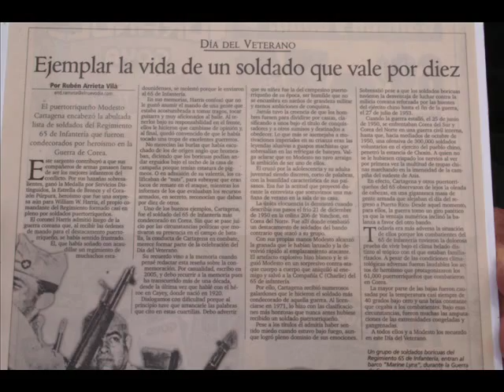SFC Modesto Cartagena Cayey Puerto Rico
Respeto y no poseo los derechos de autor de los autores y productores de la canción Quiet Man y el artículo del NY Times.

I fully respect the producers and writers of this song. Dont have the copyrights for the article

Modesto Cartagena, Hero of Korea, Is Dead at 87

Modesto Cartagena, who was cited for heroism in the Korean War while fighting in an Army regiment composed almost entirely of soldiers from Puerto Rico and acclaimed for its bravery, died Tuesday at his home in Guayama, P.R. He was 87.

The cause was a heart attack, said his son Modesto Jr.

In September 1950, the 65th Infantry Regiment arrived at the South Korean port of Pusan. Over the next three years the regiment fought in nine major battles, including a blocking maneuver that helped Marines complete a fighting retreat from the Chinese Communist onslaught at the Chosin Reservoir in December 1950.

The Puerto Rican soldiers surmounted not only the Communist enemy but also prejudicial attitudes.

Brig. Gen. William Harris, the regiments commander during the early stages of the Korean War, was quoted by The Denver Post as having written after the war that he was reluctant to take the post because the Puerto Rican troops were disparaged in the military as a rum and Coca-Cola outfit. But, he continued, he came to view them as the best damn soldiers in that war. More than 3,800 members of the regiment were killed or wounded in Korea.

Sergeant Cartagena, a member of the regiments First Battalion, received the Distinguished Service Cross, the Armys highest award for valor after the Medal of Honor, for extraordinary heroism in a single-handed assault that enabled his company to seize a hill near Yonchon, South Korea, on April 19, 1951.

Sergeant Cartagena had charged ahead of his men, who were pinned down by a well-entrenched and fanatically determined hostile force, as his citation put it. His rifle was shot away from him and he was wounded by enemy grenades, but he dispatched five Communist emplacements by tossing grenades at them.

A native of Cayey, P.R., Mr. Cartagena was born on July 22, 1922. He fought in Europe during World War II, and besides the Distinguished Service Cross was awarded Silver and Bronze Stars in both World War II and Korea.

In addition to Modesto Cartagena Jr., he is survived by his sons Luis, Fernando and Vitin; his daughters, Sara and Wilma; his sisters, Maria and Virginia; and many grandchildren and great-grandchildren. His wife, Sara, died in 1995.

The 65th Infantry Regiment became known as the Borinqueneers, the term derived from an Indian word for Puerto Rico denoting land of the brave lord. Its history was related in the 2007 television documentary The Borinqueneers, produced, directed and written by Noemi Figueroa Soulet.

On the 50th anniversary of the regiments arrival in Korea, Louis Caldera, the secretary of the Army, unveiled a plaque in its honor at Arlington National Cemetery. Mr. Cartagena attended in his old dress uniform, with its stripes denoting a sergeant first class.

Im just sorry that Im too old to go to Afghanistan to fight, he told The El Paso Times in 2002. Id do it all over again if I could.